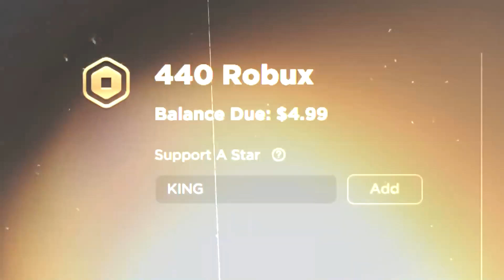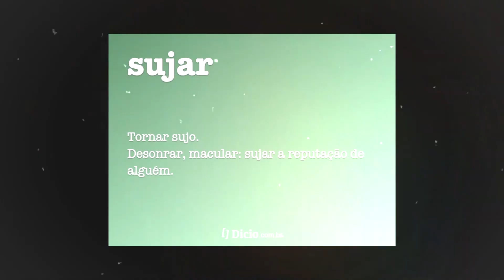ROBLOX COPIOU O MINECRAFT?